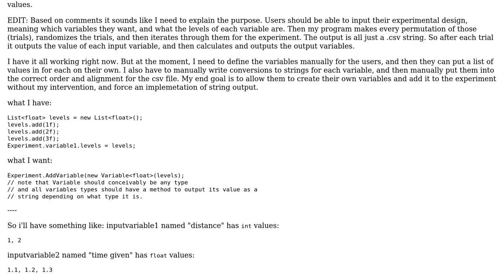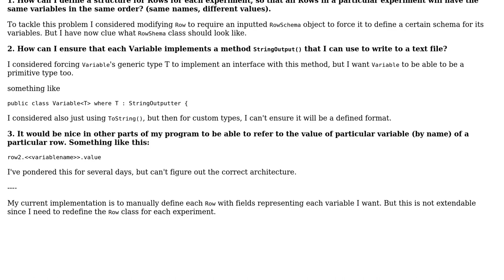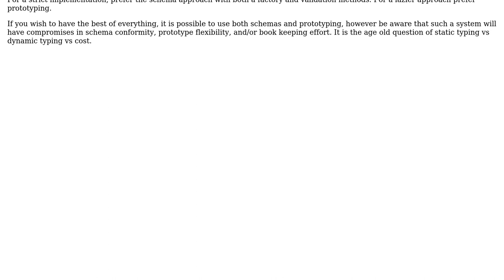How to define a structure to store some generic "Variable" classes for easy access later?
Software Engineering: How to define a structure to store some generic "Variable" classes for easy access later?

With thanks & praise to God, and with thanks to the many people who have made this project possible! | Content (except music & images) licensed under CC BY-SA | Music | Images & others | With thanks to user Kain0_0 user Adam B and the Stack Exchange Network Trademarks are property of their respective owners. You are responsible for your own actions.